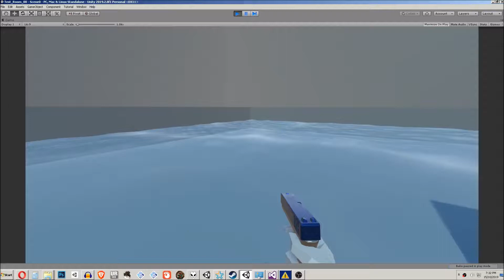Unity3D - Interactive Water (LRP and Shader Graph)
I made some water using a script I found online which renders water attenuation and collision via custom render texture. Combining that with vertex displacement via Shader Graph and a mesh deformation script I ended up with some pretty realistic water movement in my opinion.